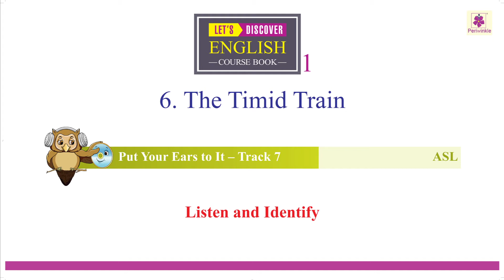The Timid Train_ASL Track 7 | Grade 1 | Periwinkle